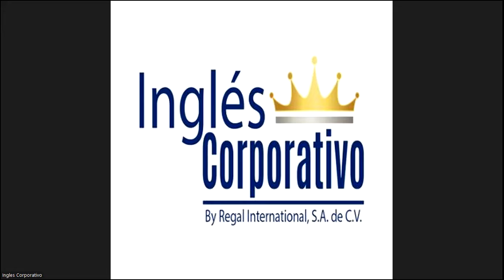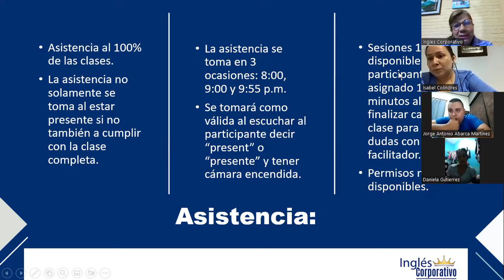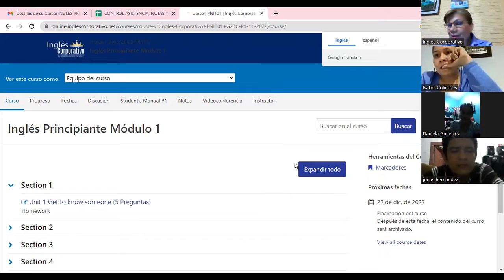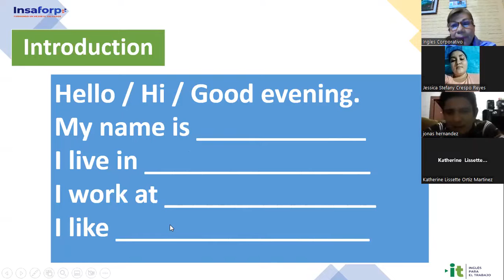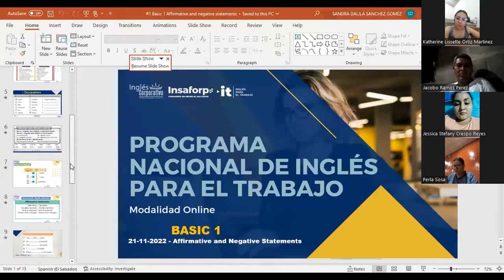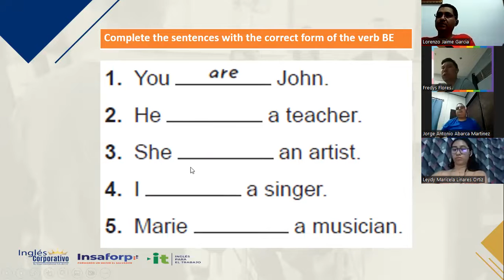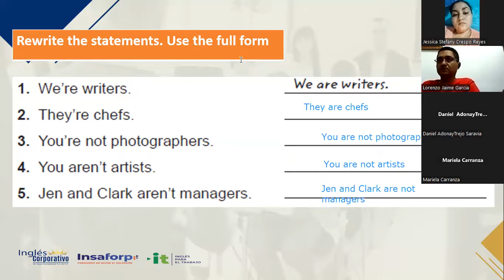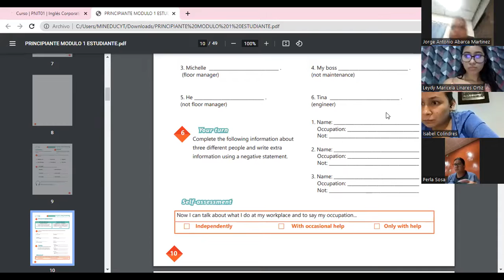Inglés Corporativo-21/11/2022-P1 Affirmative and Negative Statements with the verb to be